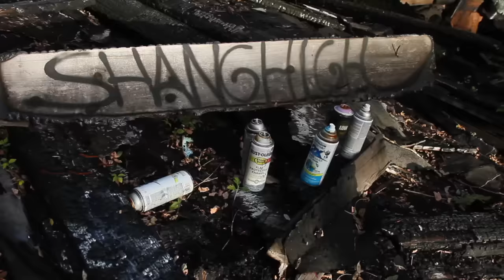ShangHigh Kidz - ShangHigh Slang (Prod. By Forest Green.)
Cleveland's Own ShangHigh Kidz (Roc Dawg & Gaffy B) release their first official track as a duo, ShangHigh Slang. Produced By Forest Green. Video shot by Natural Native Films. WELCOME TO SHANGHIGH!!!